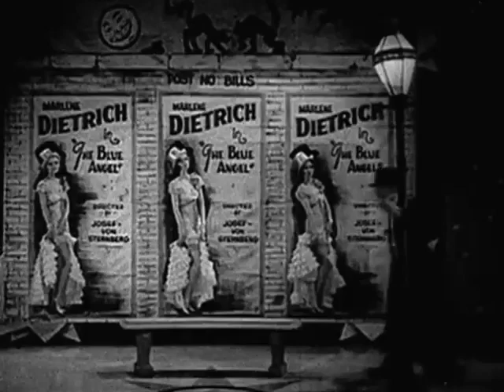The Brox Sisters - Falling in Love Again (1932)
The Brox Sisters imitate Marlene Dietrich by singing "Falling in Love Again" (1932)